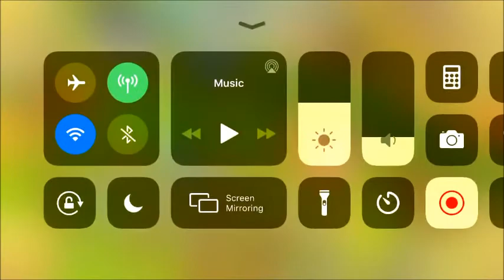The New Valley and HUGE Experience Boost! - Hay Day Level 62 Gameplay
The valley update is here and there is a whole new area added to hay day! In this video we use an xp booster and gain a ton of new stuff! Enjoy!